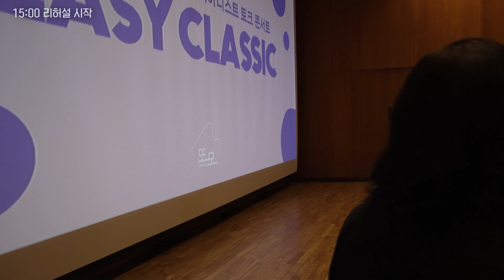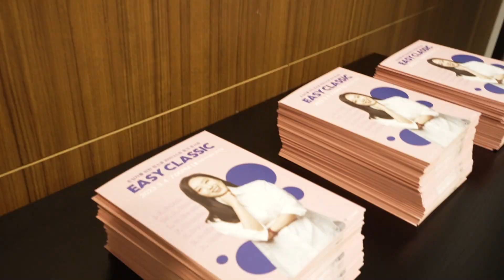거장탐지기 정소윤 교수님은 연주 전 xxx를 먹는다...? [우아한루피 브이로그 최초공개]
: 초심자를위한 피아니스트 정소윤의 이지클래식 연주회 브이로그